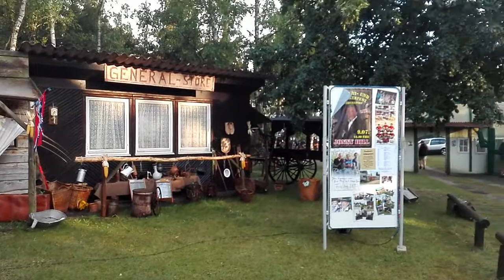Familie Zietsied/ 19 Country-Truckerfestival in Friedersdorf 2017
Geiles Erlebnis auf dem Country Trucker Festival und Jayden war der Brüller-RATARATA-BÄNG BÄNG

Uplay:. MinAtOn2812ger

Steam:. minaton281265

Mache Überwiegend Vlogs und Unternehmungsvideos

Hier mal einige Videos zu Auswahl:.